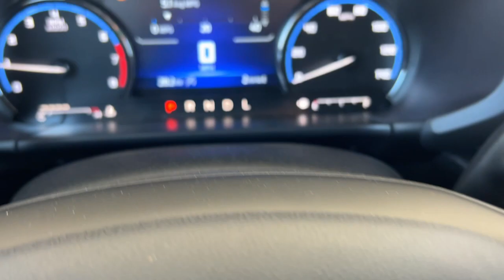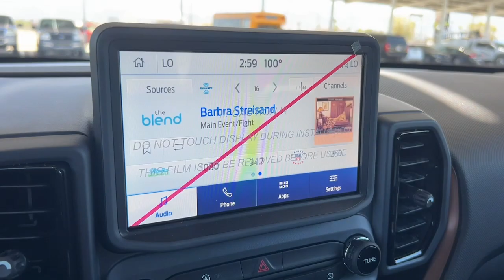2023 Ford Bronco_Sport Palm Springs, Indio, Palm Desert, La Quinta, Mecca F23SB72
Oxford White New 2023 Ford Bronco_Sport Outer Banks available in 78990 Varner Rd, Indio, California at Fiesta Ford. Servicing the Palm Springs, Indio, Palm Desert, La Quinta, Mecca, CA area.

Fiesta Ford
78990 Varner Rd

Oxford White 2023 Ford Bronco Sport Outer Banks 4WD 8-Speed Automatic 1.5L EcoBoostbrbr25/28 City/Highway MPG